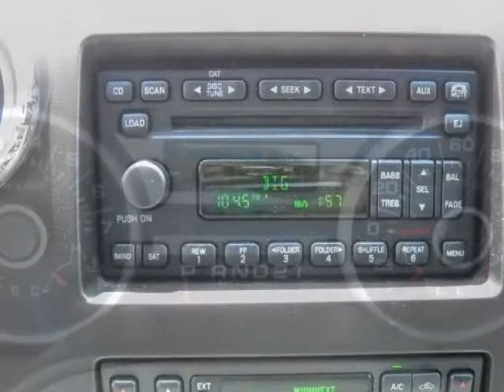2005 FORD Expedition 5.4L Eddie Bauer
I am the class leading large SUV. I have the best large SUV ride and the most cargo space of any SUV. I have awesome power and class leading towing capacity. Come and test drive today and experience the passion of Ford quality and engineering.